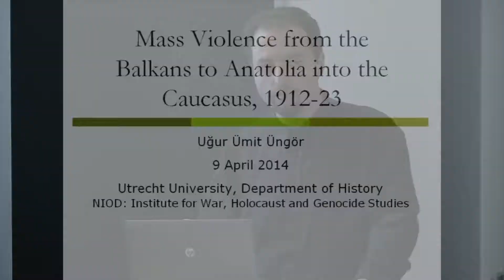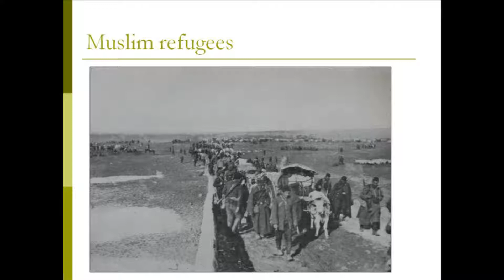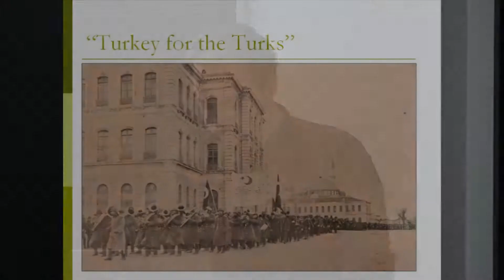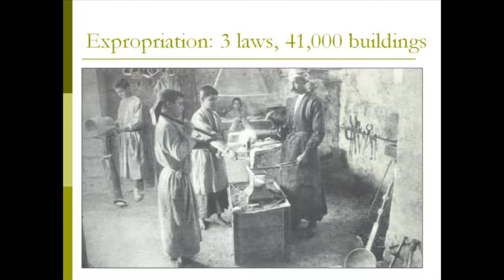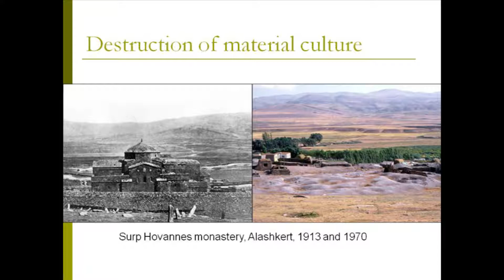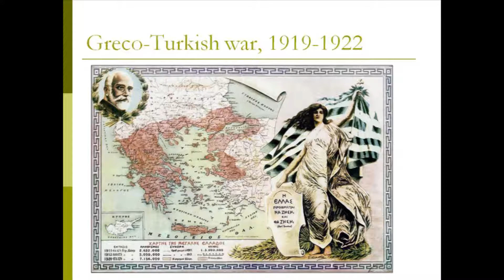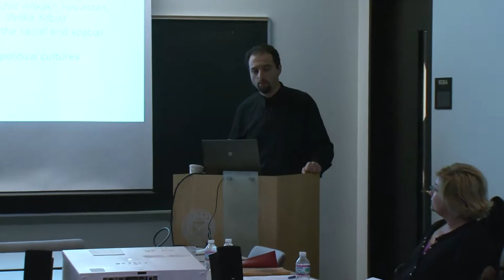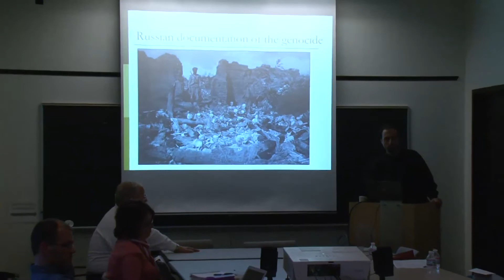Mass Violence from the Balkans to Anatolia into the Caucasus, 1912-23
Ugur Ümit Üngör, assistant professor of history, Utrecht University. Apr 9, 2014